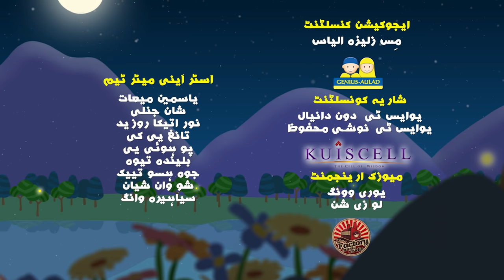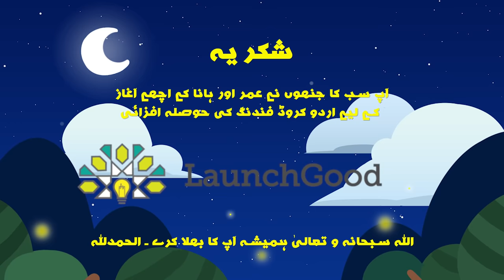Omar and Hana Go Fishing | Omar and Hana Urdu | Islamic Cartoon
OmarandHana are happy, curious, and loving siblings. They entice friends all over the globe into their amazing and wondrous world. Join them as they learn Islamic, moral and familyvalues through magical adventures and fun experiences with their parents, teachers, friends, neighbours and sometimes, famous Muslim personalities from all around the world!

Omar & Hana songs, series, apps and merchandise are a favourite among Muslim parents worldwide, to instill spiritual and character development in their young ones.